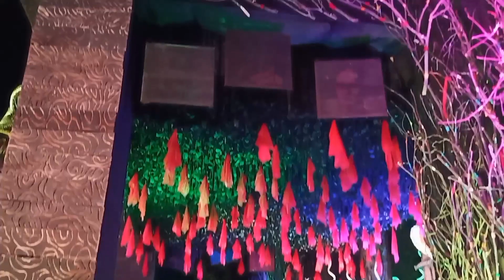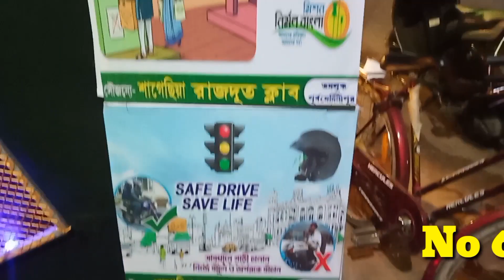Tamluk kali puja pandal 2022|Best Kali Puja pandal in Tamluk 2022|Tamluk Kali Puja parikrama 2022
I hope your mind fresh and enjoyed this video